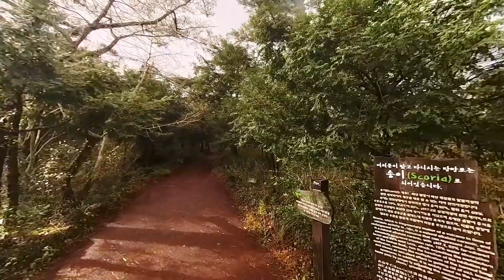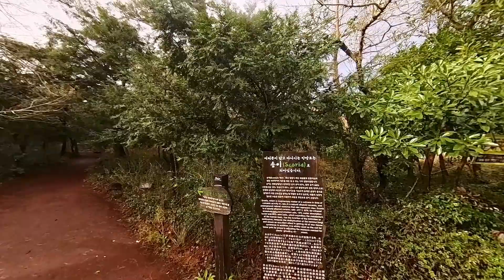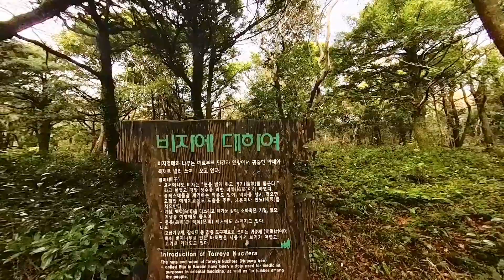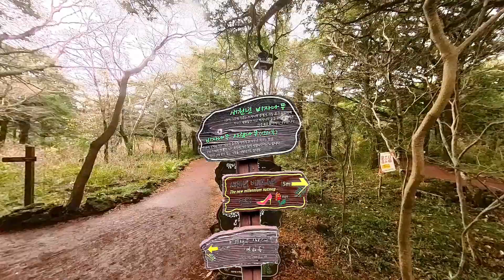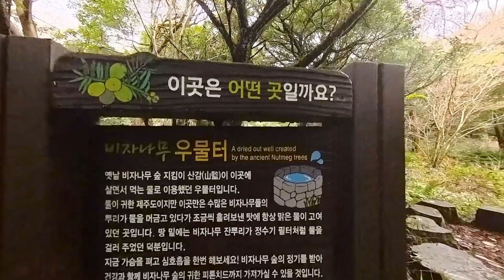비자림 산책 (Walking Bijarim Forest ) FHD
천 년의 세월이 녹아든 신비로움 가득한 비자림은 500~800년생 비자나무들이 자생하는 세계적으로도 희귀한 장소다. 벼락 맞은 나무부터 긴 세월이 느껴지는 아름드리 나무까지 다양한 비자나무를 만날 수 있다. 비자나무 외에도 단풍나무, 후박나무 등 다양한 수종이 숲을 메우고 있다. 덕분에 숲 입구에서부터 기분 좋은 향기가 퍼져 나온다. 피톤치드를 머금은 상쾌한 산책길...